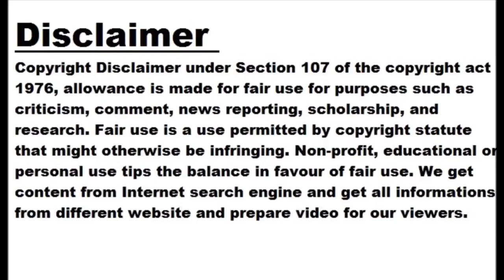Virat Kohli has a chance to create history in the IPL, breaking these two records against Delhi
Image: Twitter Royal Challengers Bangalore batsman Virat Kohli has a chance to create history in IPL 2023 today. If Virat Kohli scores 12 runs against Delhi Capitals, he will become the first batsman to complete 7000 runs in the history of this league. He will become the first cricketer to achieve this feat in T20 cricket in a single tournament for a single team. Virat Kohli remained unbeaten 33 times in IPL Virat Kohli has so far scored 6988 runs in 224 innings of 232 matches in IPL. Virat Kohli has been unbeaten 33 times. He has scored 5 centuries and 49 fifties in this IPL. Virat Kohli has hit 612 fours and 229 sixes so far. Virat had a chance to achieve this feat in the last match as well but was dismissed for 31 runs. In this situation, Virat Kohli is close to creating history at his home ground. Also Read: Top 5 Reasons To Watch IPL On Digital Platform This Year A chance to make a big record against Delhi too Virat has a chance to create a big record against Delhi Capitals as well. If Virat Kohli scores 25 runs in this match against Delhi, he will become the first batsman to score 1000 runs against this team. Rohit Sharma is the highest run scorer against Delhi Capitals. He has scored 977 runs in 33 matches while Virat Kohli has scored 975 runs so far.